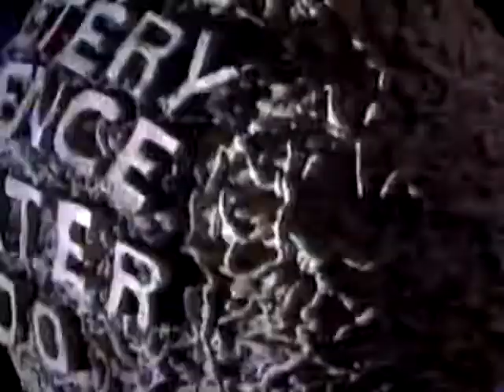MST3K: Vol. XVI Collector's Edition - Trailer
Mystery Science Theater 3000, often abbreviated MST3K, is an American cult television comedy series created by Joel Hodgson and produced by Best Brains, Inc.. The show premiered on KTMA in Minneapolis, Minnesota on November 24, 1988. It later aired on the The Comedy Channel (later Comedy Central) for another six seasons until its cancellation in 1997. The show was then picked up by the Sci-Fi Channel and aired MST3K for another three seasons until its cancellation in August 1999.